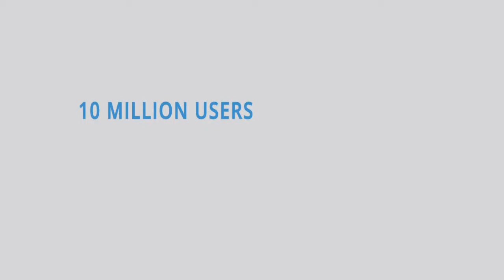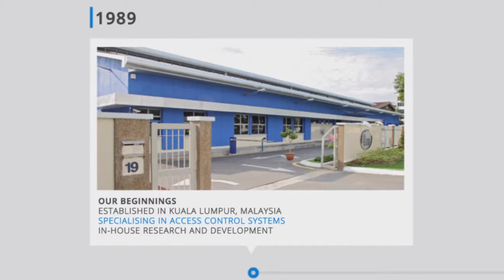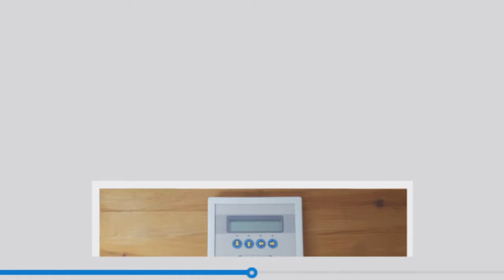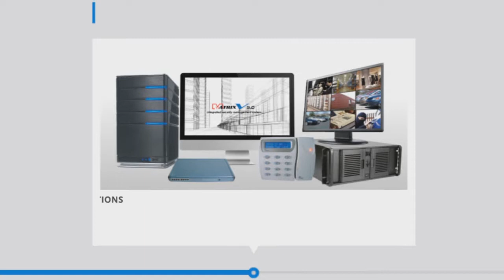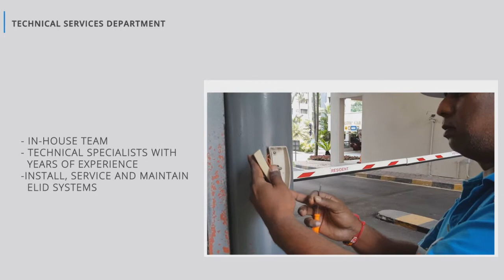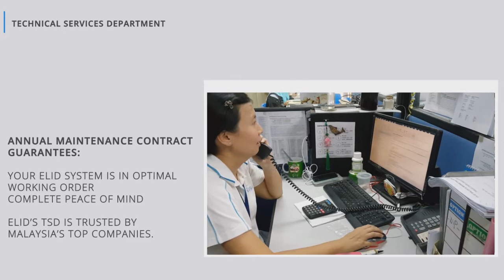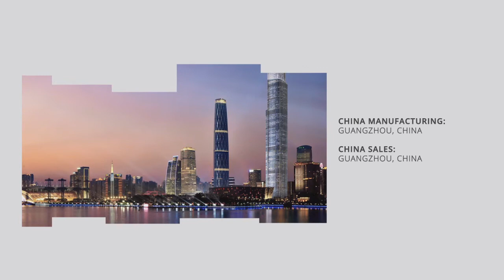ELID Corporate Video